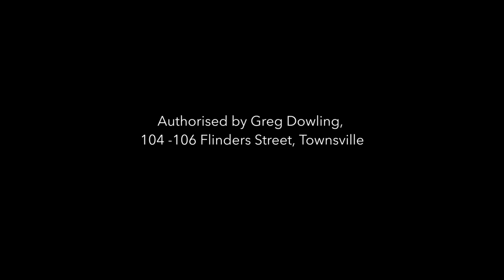Greg Dowling: So We Built a Stadium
The building of the new stadium in Townsville created jobs in Brisbane, not in Townsville. We need jobs here. Only you can change the Labor council by voting for me at this election.